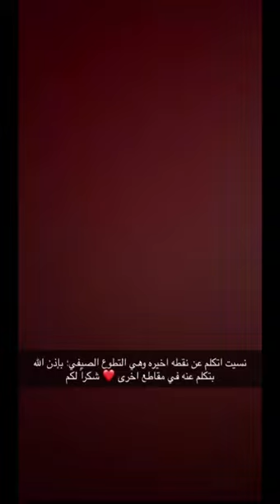كيفية استغلال الاجازة الصيفيه بشكل ممتاز لطلاب وطالبات الطب 👨🏻‍⚕️👩🏻‍⚕️🩺